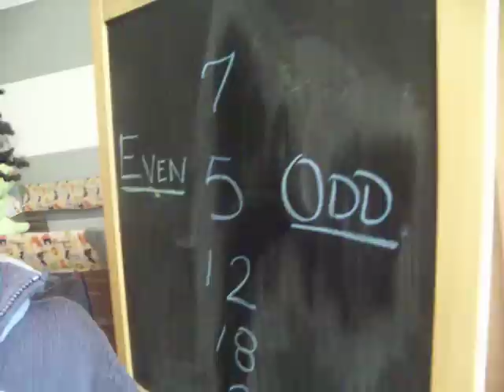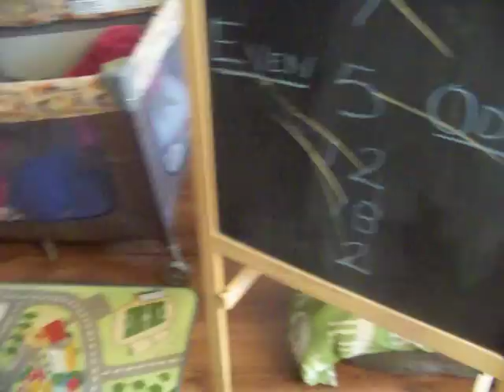Homeschooling: Christian's Homeschool Adventure Even/Odd